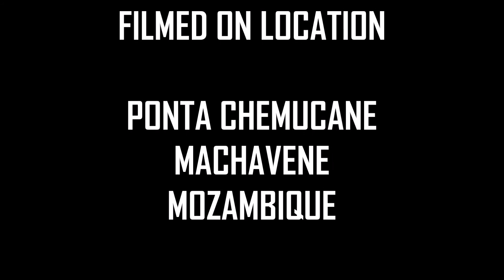ANVIL BAY CAMP PONTA CHEMUCANE MAPUTO MOZAMBIQUE | АНВИЛ БЭЙ КЕМП ПОНТА ЧЕМУКАНЕ МАПУТО МОЗАМБИК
Anvil Bay is a private and exclusive barefoot beach camp on a rare untouched stretch of coastal wilderness in Mozambique’s most southern national park. Created with the smallest possible footprint to preserve the wilderness and special sense of place the camp is set up on the beach under canvas and thatch. Just 10 Casinhas are nestled in the dune forest on stilted wooden decks each with its own stretch of beachfront. The lure of Africa is to experience the wilderness as it’s been for thousands of years. Anvil Bay is a beach in Africa where it is as it’s been for thousands of years. On a rare unspoiled stretch of beach guests get to experience life close to nature but with all the comforts of home. The perfect beach holiday to just relax and recover from a strenuous overland safari. Or go on new adventures at sea on the beach or exploring the lakes forests and savannas of the park. Escape to a world of simple pleasures and lifetime memories.

Soundtrack:
Jay Sweeps
by
Geographer

EQUIPMENT | ОБОРУДОВАНИЕ:
AERIAL: DJI PHANTOM 3 PRO | DJI MAVIC PRO
PHONES: IPHONE XR | XIAOMI REDMI NOTE
VIDEO CAMERAS: SONY HDR-CX360E | PANASONIC HC-X1